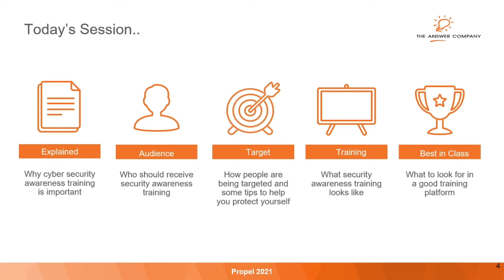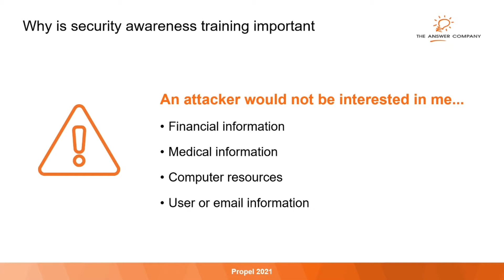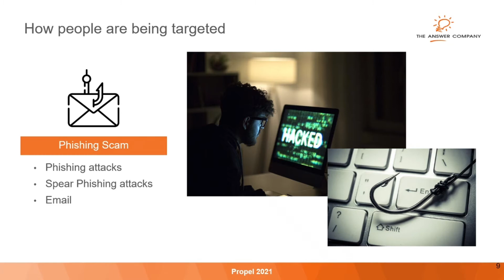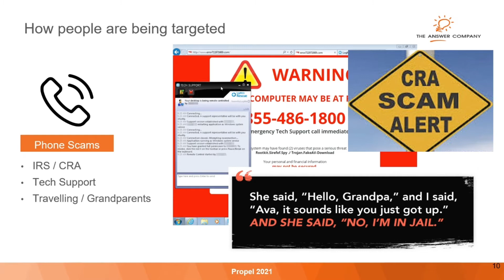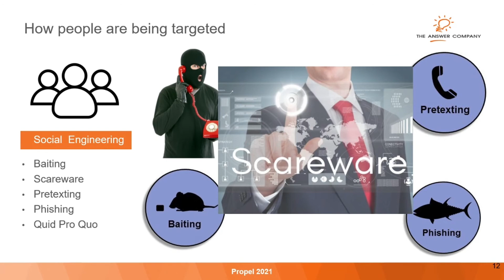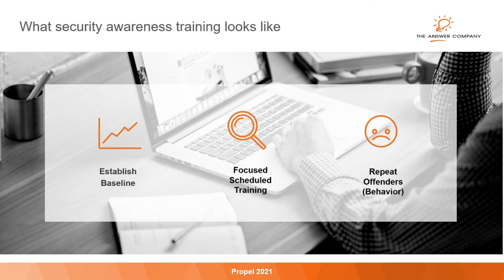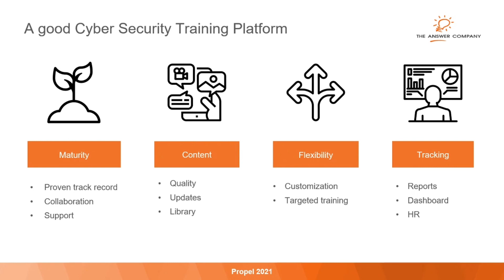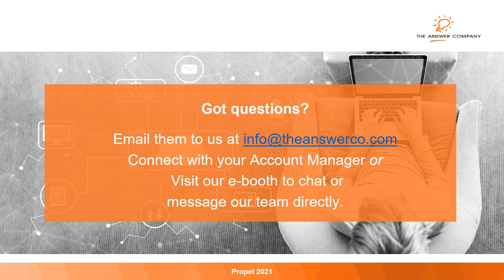Staying Cyber-Secure: Cybersecurity for Every Level of Your Business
Having systems with top-notch security is very important, but the right technology is only half the battle. The next step to ensuring a cyber secure organization is to deploy cyber security awareness training to particular stakeholders and levels in your organization. Learn more about who should receive security awareness training, what good training looks like, and how to nurture a cyber-secure organization in your technology and your people.

Propel Your Business Forward
This video is a part of our Propel 2021 series. Propel 2021 is The Answer Company’s exclusive event dedicated to delivering unique sessions on ERP software, financial management, project accounting, industry trends, CSR initiatives, and lots more. The goal of these sessions is to help acquaint you with complementary solutions, give you useful tips and tricks, and bring you thought leadership on developments and trends in technology, as it pertains to your business.